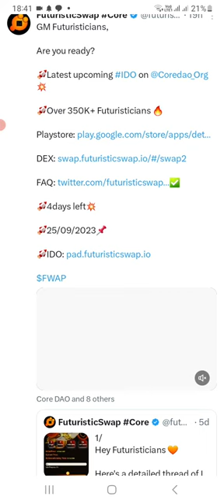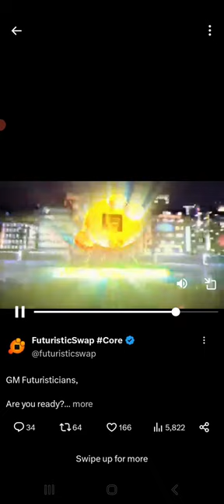FuturisticSwap New update CORE BLOCKCHAIN Swap FuturisticSwap Airdrop To USDT Free Money Crypto news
invitation code; simon12

*THE BEST 21st CENTURY FREE CRYPTO MINING & REGISTRATION PROCEDURES*
 _Application_   _Invitation code_

Atoshi global:  XF77B4

B-Love Network: TZUCZ8

BNP Network : 21880

Eagle Cloud Miner :  Simon12

Socarland : sokariywg7icr

Timestope : simon12

BCryptosWorldwide management🔥